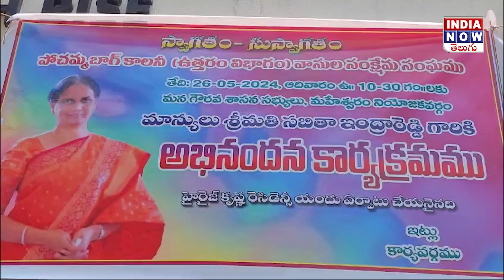అభినందన సభ కార్యక్రమం | 27 MAY 2024